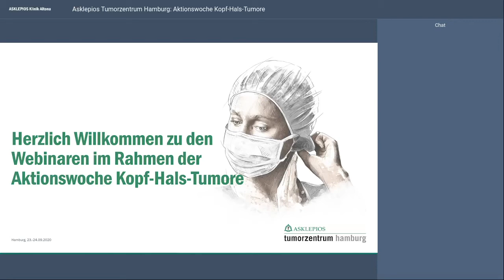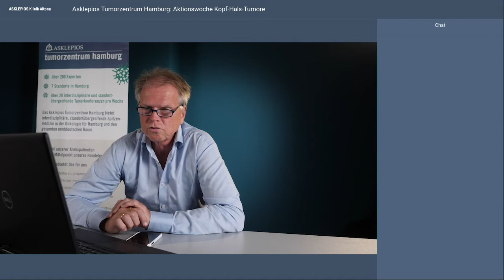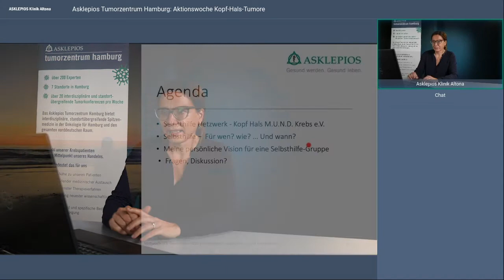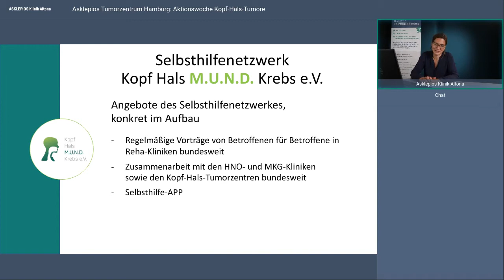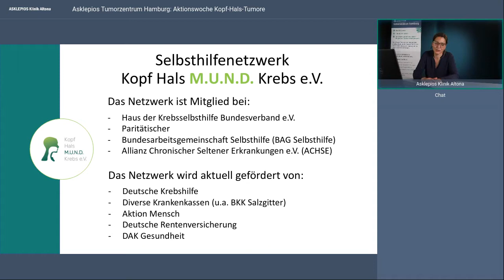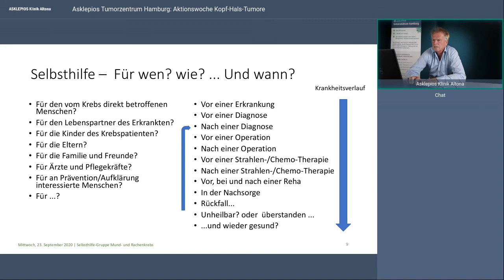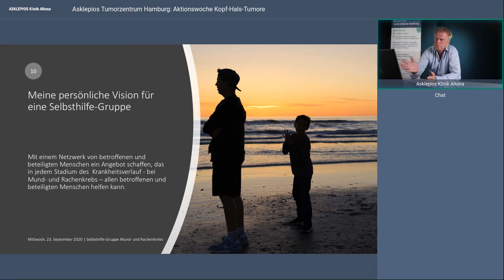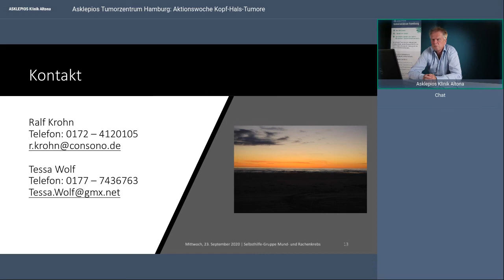Selbsthilfe: Von Patient zu Patient - Webinar | Asklepios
Wie funktioniert Selbsthilfe, für wen ist sie und wann ist Selbsthilfe sinnvoll? Über diese Fragen sprechen Ralf Krohn und Tessa Wolf in ihrem Webinar im Rahmen der Aktionswoche Kopf-Hals-Tumore 2020. Beide sind selbst betroffen und wollen andere im Umgang mit der Diagnose, Behandlung und Therapie unterstützen. Allein in Deutschland gibt es laut Robert Koch-Institut 14 000 Betroffene mit Kopf-Hals-Mund-Krebs.

Referenten: Ralf Krohn, Tessa Wolf
(Hamburger Selbsthilfegruppe für Mundrachenkrebs)